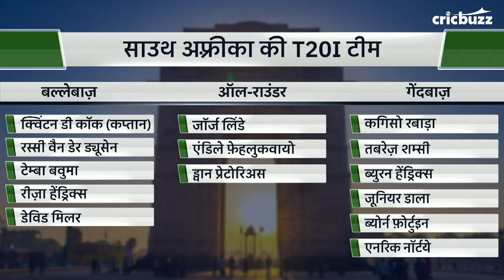भारत v साउथ अफ़्रीका, दूसरा T20I: प्रीव्यू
धर्मशाला में पहला T20 मैच बिना कोई गेंद डाले हुआ रद्द, अब सबकी नज़रें होंगी दूसरे T20 मुक़ाबले पर जो खेला जायेगा मोहाली में, Cricbuzz LIVE हिन्दी पर हमारे पैनल से जानें क्या रखें उम्मीदें दूसरे मुक़ाबले से